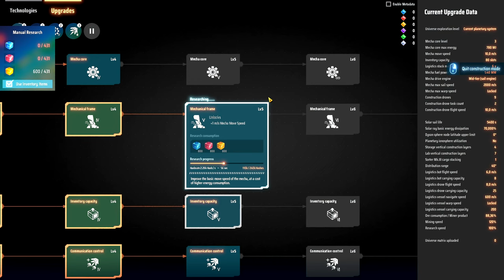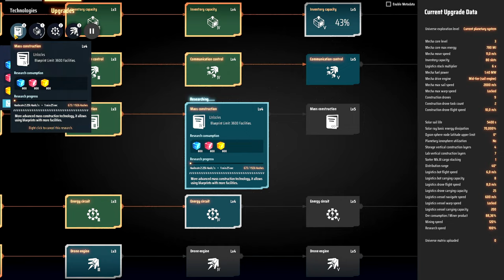💫Dyson Sphere Program GB - Não dá mais pra fugir do motor verde... EP09